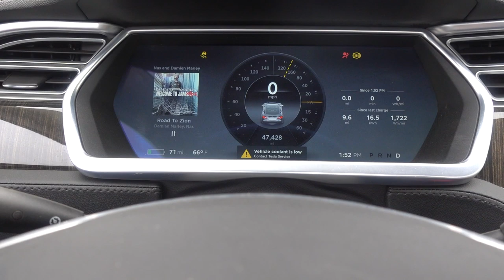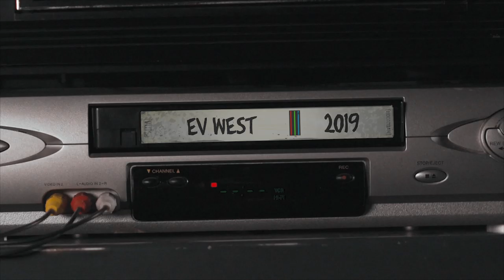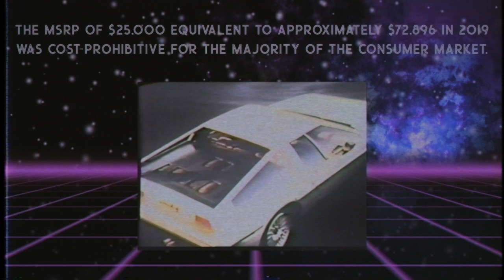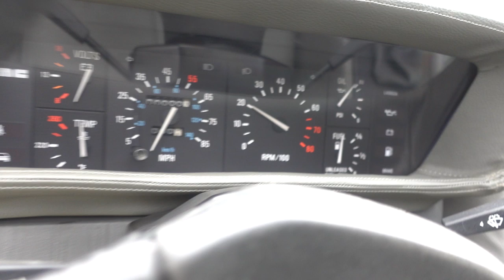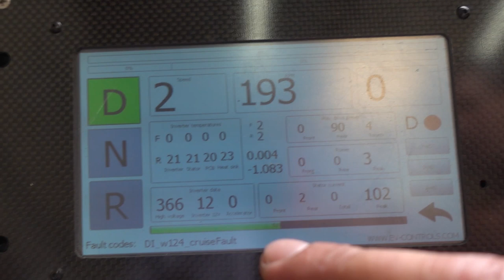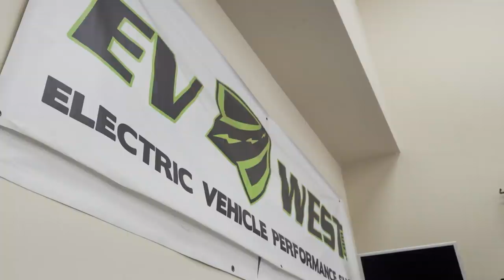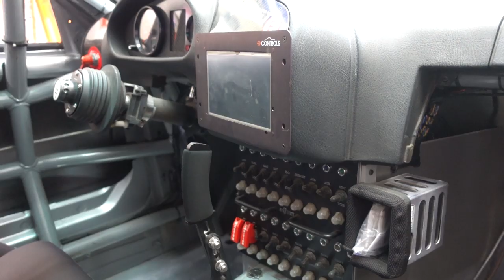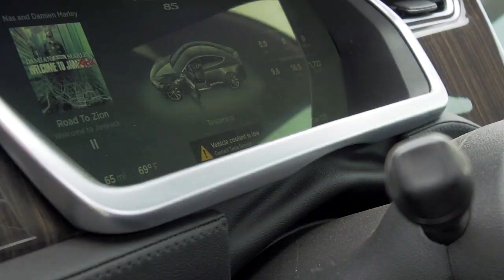Zero F*%ks Given TESLA PICKUP TRUCK: EV West’s Electric Madhouse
Feast your eyes on the tuning shop of the future. Gone are driveshafts and gas powered anything; the psychos at EV West are chucking Tesla powerplants into anything from an E36 M3, to old 911s, and even a DeLorean. And by "chucking", we mean precision engineering everything so that if you choose to return to dinosaur juice, you can. But with 5000 ft-lbs on tap... why would you?

Shout out to our friends at EV West for this insanity!